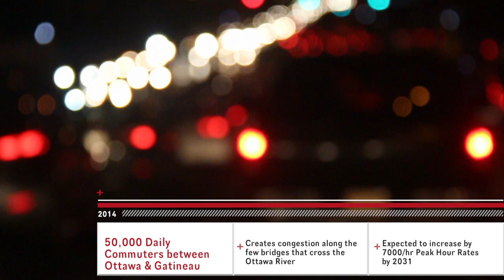Ottawa - Gatineau Light Rail Transit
This video is a contest submission for the 2013 Global Engineering Award, presented by CH2M HILL.
We propose to connect Ottawa and Gatineau by means of Light Rail Transit across the Ottawa River using the existing Prince of Wales Bridge. There is an old, unused railway connecting Bayview Station in Ottawa, to Montcalm Station and beyond in Gatineau.
Our goal is to use existing infrastructure which is currently not in use, to improve the transit connections between Ottawa and Gatineau.
This LRT link would be a cost effective solution to reduce congestion along the few bridges that cross the Ottawa River. It would also create an appealing travel option for commuters, students, residents and tourists.
This commuting option would be cheaper than driving and would save time by skipping the congested bridges.
The City of Ottawa is currently building the Confederation LRT line, which will replace the existing Bus Transitway.
Bayview Station would be an ideal transit hub as it would connect the O-Train, traveling south to Ottawa International Airport and the Confederation Line, traveling East-West across the City.
Montcalm Station is an ideal Gatineau terminal as would connect to the major bus lines in Gatineau, as well as the newly constructed Rapibus Line (Gatineau's bus highway).
This link would allow locals and tourists to eventually visit Parliement Hill, Kanada, Orleans, Gatineau park, and Ottawa International Airport by the comfort of Light Rail Transit.